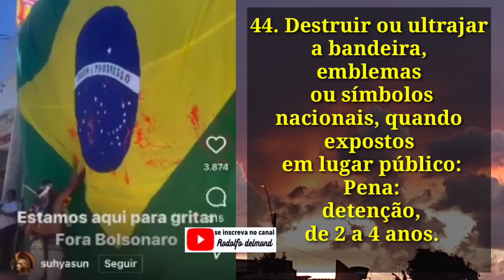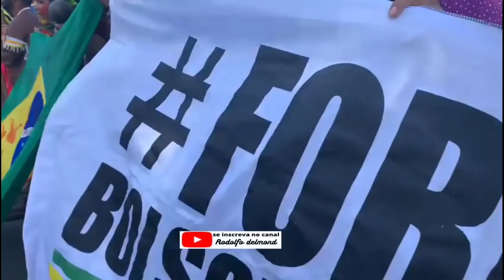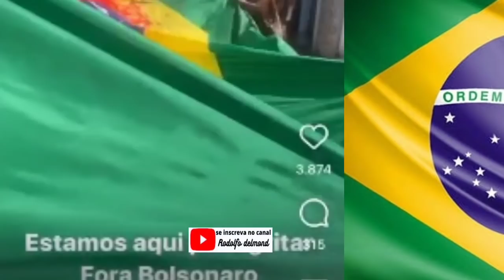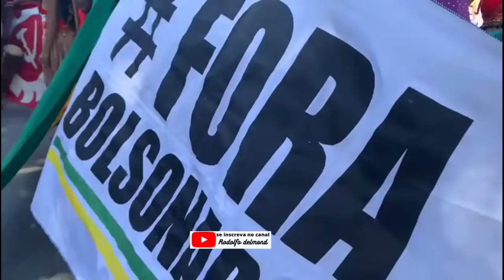Bandeira do Brasil sofre com índios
Esses são os índios que Tanto amam o Brasil.